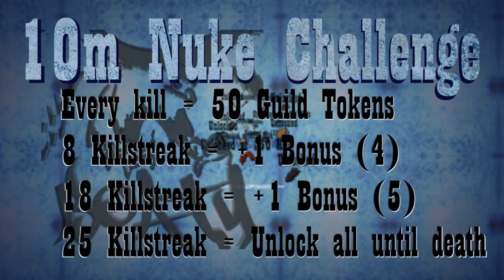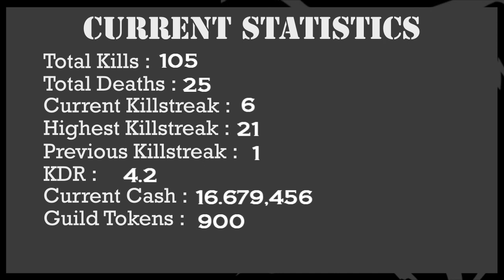[Runescape] The 10M Nuke Challenge - Episode 9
How's it going guys, hope you all had a good Bonus XP weekend and got whatever you wanted done :) Sorry for the delay on this video, as you can see i have a new intro due to my old intro getting removed when my brother got hacked for 500m by an extremely long term friend (talking back when we were in Valhalla [my bro and me]) He quit runescape and deleted a folder on his computer named 'Runescape' which unfortunately had the intro in :P However he created this new intro for me and it took a while, which is why the video is so delayed but now i'll try and get back on track with videos :) Im going to skip this weeks Saturdays Server as i'd prefere to upload them always on Saturdays, but the 666 should be out before next saturday which should be fun :) As usual i don't ask for likes but if you've read up to here a like would be much appreciated for the time my brother put into creating this new intro, however a dislike is also deserved for how disgracefully late this video is ! ;D

Anyways for those wondering what i did for bonus XP i got from 106-108 dung, almost 109, and 92-93 fishing and i'm currently fishing as of typing this description, should be getting that to half way to 94, possibly 94 before i change skill for BXPW, still on a 2.1 ratio haha, going out for Mother's day after this video uploads so i'll be losing a fair bit of ratio but still got around 8M dung xp

Also, there will be no Sunday Stream today, but i may decide to stream all of Saturday and Sunday of next week in return :) Apologies for anybody looking forward to that, hopefully this video is enjoyable, and look forward to the 2 streams next weekend !

On top of all that i'd like to thank Guiltrix for the insane donations and all the other legends who watch my streams and donate me soul runes :D much appreciated :)

Overall, thanks for being patient guys and enjoy the video :)

If you read this far, thoughts on the intro? :)